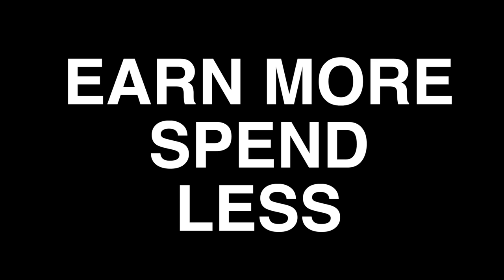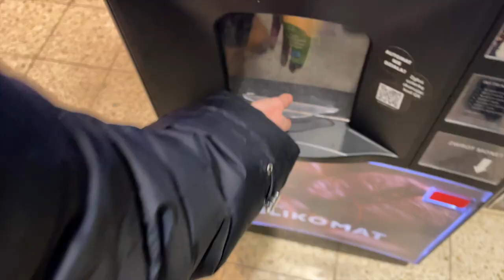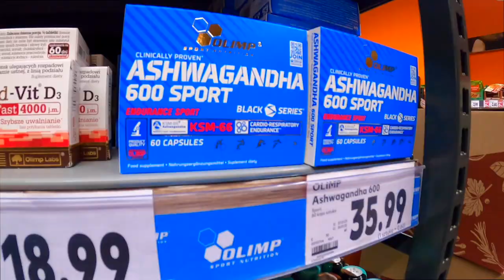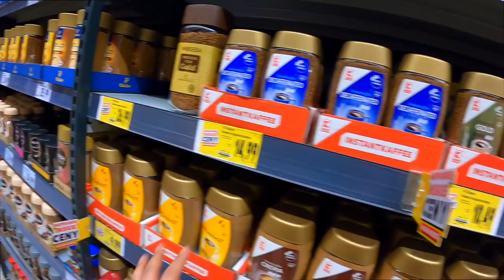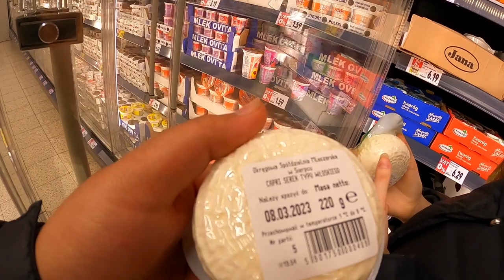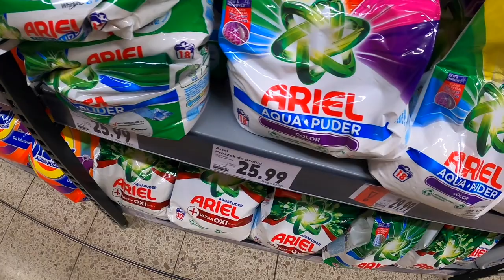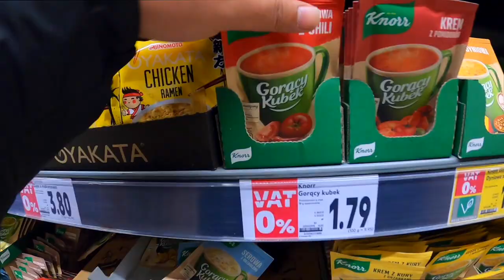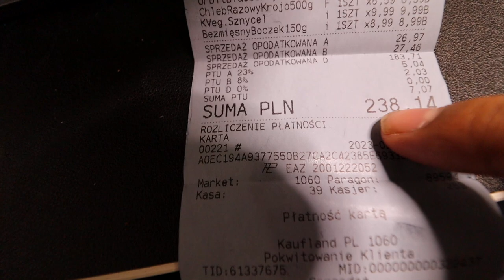MY ONE WEEK GROCERY EXPENSE IN POLAND🇵🇱 2023| GROCERY SHOPPING POLAND VLOG| Poland Hindi Vlog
Hey guys in this vlog I am going to take you guys grocery shopping after inflation hit the world and especially Europe. I will do a week's of grocery shopping and also showcase to you the price of the products, etc. At the end of the vlog, I will share how much a week's grocery will cost you living here in Poland.